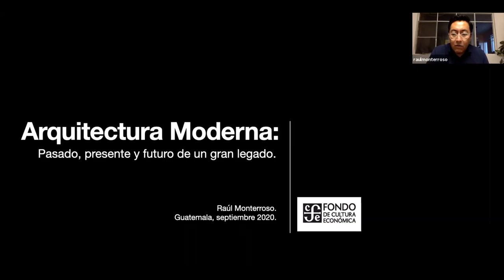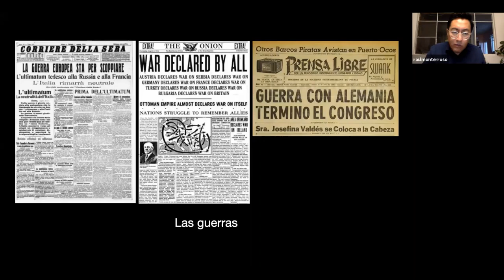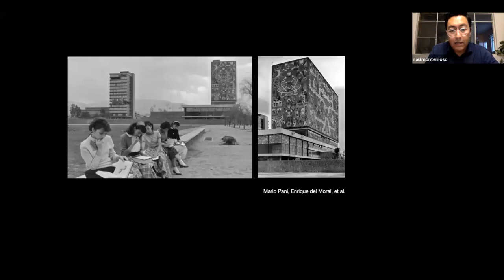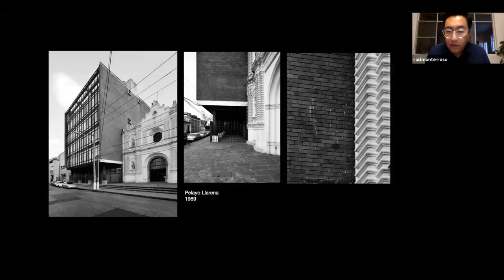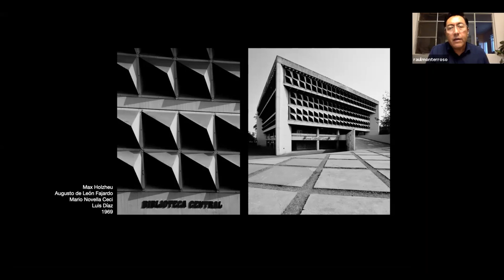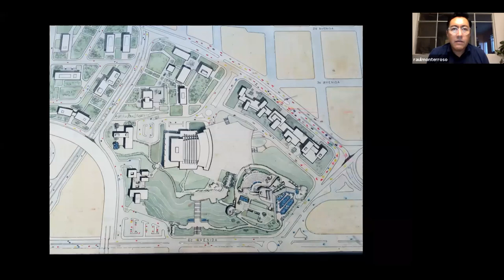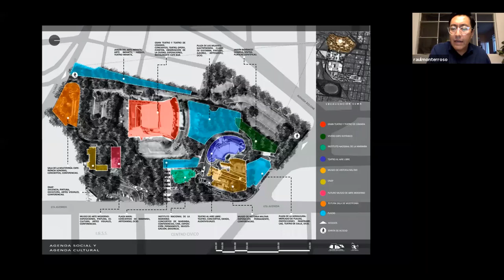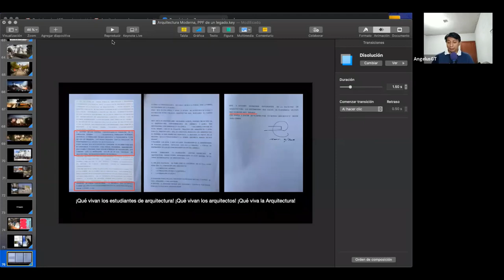Arquitectura moderna: pasado, presente y futuro.